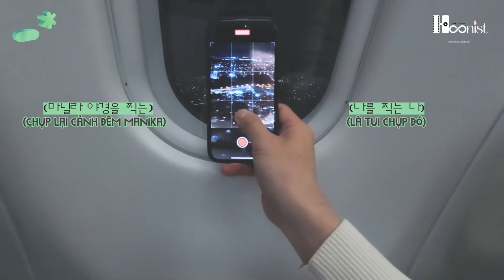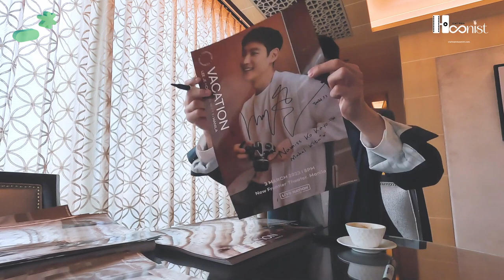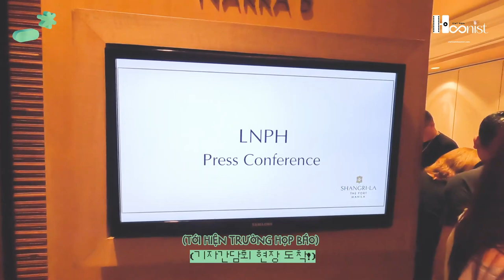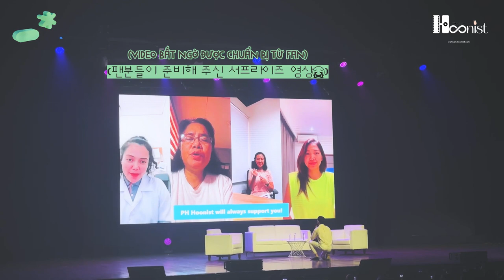[VIETSUB] LEE JE HOON VLOG IN MANILA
Mọi người còn nhớ ngày chú ra sân bay lên đường sang Manila cho FM thì chúng mình đã thấy chú cầm gopro quay không? Biết là kiểu gì cũng sẽ có vlog cho mà coi và chú đã tung rồi đâyyyyyy

Xin gửi tới các bạn bản vietsub vlog chuyến đi cho FM tại Manila của anh chú nè. Xem để thấy sự đáng iu của anh chú gần 40 như nào nhaaaaaaa

Vietsub vlog Jakarta cũng sẽ lên sóng trong tuần này nhaaaaa

Source: COMPANY ON
Vietsub by Vietnamhoonist:
- Trans: Kim Ryeo Đậu, Linn
- Type: Vũ
- Time+Edit+Enc: Kim Ryeo Đậu
Vui lòng không copy và reup!